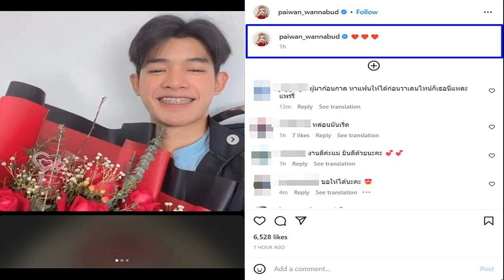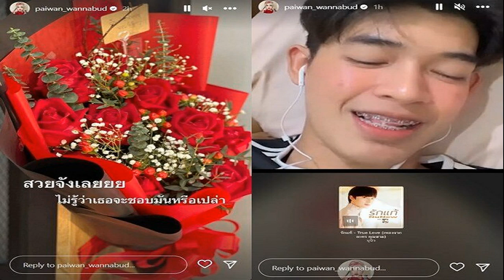เป็นแฟนกันนะคะ! แพรรี่ เปิดตัวแฟน ต้อนรับวันวาเลนไทน์ หัวใจไม่ว่างแล้ว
เป็นแฟนกันนะคะ! แพรรี่ ไพรวัลย์ โพสต์ฮือฮาสนั่นไปทั้งโซเชียล เปิดตัวแฟน ต้อนรับวันวาเลนไทน์ หัวใจไม่ว่างแล้วหรือเปล่า

ก็ไม่รู้ว่าตอนนี้หัวใจของ ‘แพรรี่ ไพรวัลย์’ หรือ อดีตพระนักเทศน์ชื่อดัง “ไพรวัลย์ วรรณบุตร” เป็นสีชมพูแล้วหรือเปล่าน้า หลัง แพรรี่ โพสต์หนุ่มน้อยหน้าตาดีคนหนึ่ง แถมยังมีจดหมายขอเป็นแฟนจากแพรรี่อีกด้วย ท่ามกลางโลกโซเชียลฮือฮากันใหญ่
โดยเฟซบุ๊กของ “ไพรวัลย์ วรรณบุตร” ได้โพสต์รูปของ หนุ่มน้อยหน้าตาดีคนหนึ่งที่กำลังถือช่อดอกไม้กุหลาบสีแดง แถม หนุ่มน้อยคนนี้ ยังมีจดหมายจากแพรรี่ที่เขียนถึงว่า “เป็นแฟนกันนะคะ จากพี่แพรรี่” และแพรรี่ก็ยังเขียนแคปชั่นถึงภาพดังกล่าวเป็นรูปอิโมจิหัวใจสีแดง 4 ดวงอีกด้วย

ขณะที่ไอจีของ “แพรรี่ ไพรวัลย์” ก็โพสต์ภาพหนุ่มน้อยหน้าตาดี และเขียนแคปชั่นเป็นอิโมจิรูปหัวใจเหมือนในเฟซบุ๊ก

แต่ที่แตกต่างจากเฟซบุ๊กคือในไอจีสตอรี่ของแพรรี่ ได้โพสต์ดอกกุหลาบช่อเดียวกับหนุ่มหน้าตาดีที่ถือ พร้อมข้อความว่า “สวยจังเลยยย ไม่รู้ว่าเธอจะชอบมันหรือเปล่า
จากนั้น “แพรรี่” ก็ยังโพสต์ภาพผ่านไอจีสตอรี่เป็นวิดีโอคอลกับหนุ่มหน้าตาดี พร้อมใส่เพลง “รักแท้” เพลงประกอบละครเรื่อง “คุณชาย” ของทางช่อง one31 ซึ่งมีเนื้อเพลงว่า ตราบใดที่เธอยังรักฉันก็จะรักแค่เธอ คำว่ารักของฉันนั้นมีเอาไว้ให้เธอ เมื่อชะตาชีวิตได้ขีดให้เราพบเจอ จะกอดเธอไว้ให้นานเท่านาน
ซึ่งก็ไม่รู้ว่า ภาพหนุ่มน้อยที่แพรี่โพสต์นี้จะเปิดตัวแฟนต้อนรับวันวาเลนไทน์หรือเปล่า เรียกว่าต้องรอให้ แพรรี่ ออกมาตอบชัดว่า ตอนนี้หัวใจไม่ว่างแล้วหรือเปล่า
ไพรวัลย์ วรรณบุตร และ อินสตาแกรม paiwan_wannabud